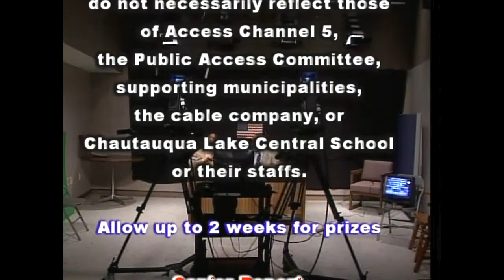Senior Report with Reed Powers, Week of November 14th Part 6/6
Guest: Troy Smith
Discussion: Chautauqua County Veteran's Services